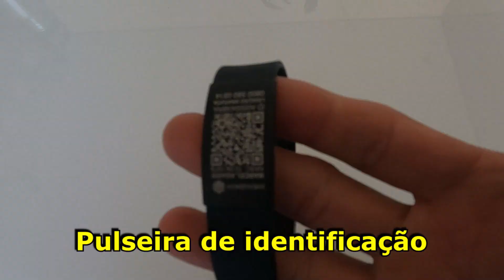Mala de viagem do corredor de rua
Checklist de itens pra você viajar e não esquecer nada

Checklist Viagem Corredor

Tênis da prova (levar no pé ou na bagagem de mão)
Tênis reserva quando possível em mala separada
Relógio gps
Pulseira de identificação
Carregador gps
Gel
Cápsula de sal
Outros suplementos que você toma
Remédios de uso contínuo / vitaminas
Vaselina
Esparadrapo / micropore
Buttons do mania
Kit remédio (eno, cataflan spray, advil)
Roupas da prova (camiseta / top / shorts / meia)
Meia de compressão
Cinta porta treco
Óculos de sol
Boné / viseira
Touca
Luva
Calça legging
Segunda pele
Manguito
Canelito
Buffer
Protetor solar / protetor labial
Repelente
Passagens
Documentos / passaporte
Ver necessidade de vacinação no destino

Mulheres:
Absorvente
Anticoncepcional
Laço de cabelo

Equipamentos
Gopro
Bateria Gopro
Carregador de Gopro
Carregador de celular
Cabos
Tomadas
Extensão de tomada
Pau de selfie

ASSESSORIA DE CORRIDA BALANCE FIT

CUPOM:  MANIADECORRIDA